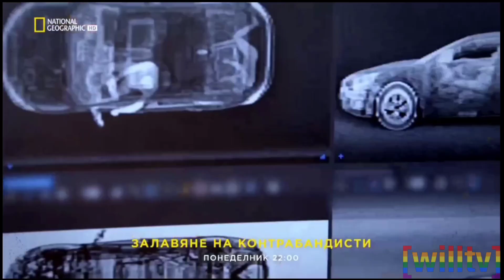National Geographic Bulgaria - Continuity (12/12/2023)